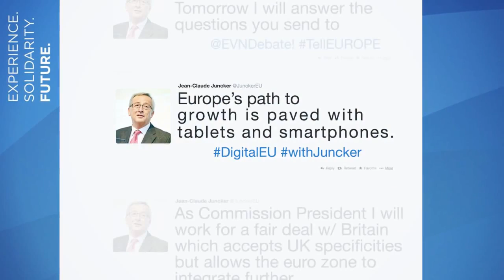Jean-Claude Juncker, kandidat EPP za predsednika Evropske komisije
Jean-Claude Juncker